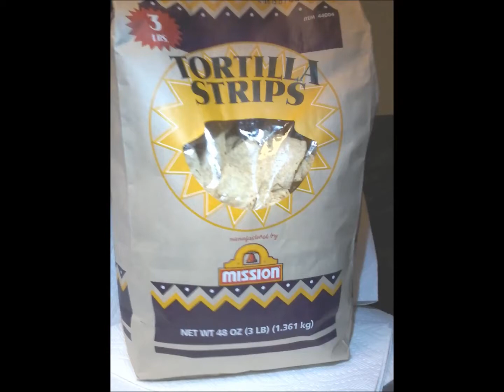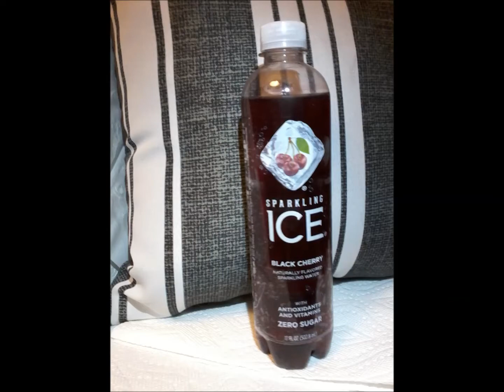Food & Snacks 2019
Healthy Food Rules!!!